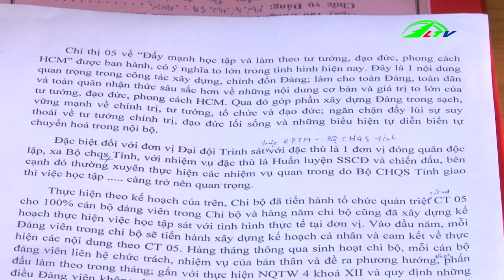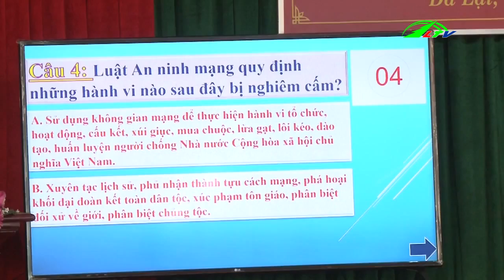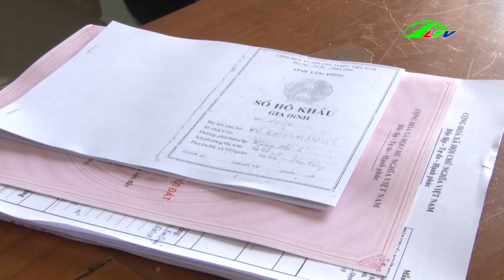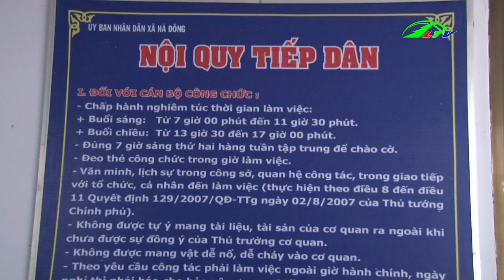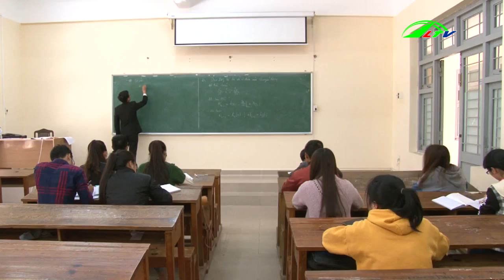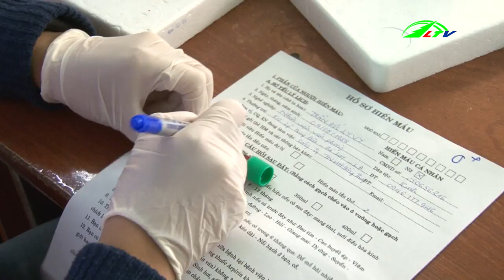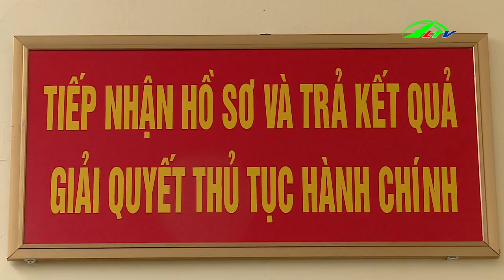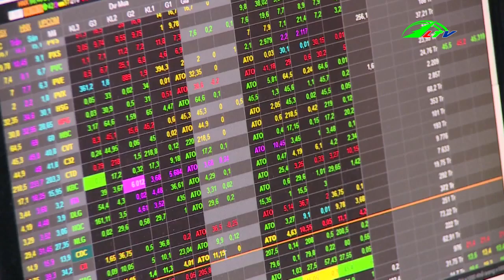Thời sự lâm đồng | Tin tức 24h việt nam | Tin nóng cập nhật | Lâm Đồng TV